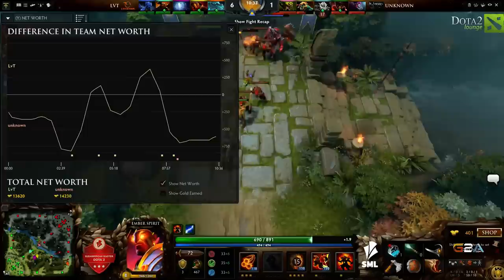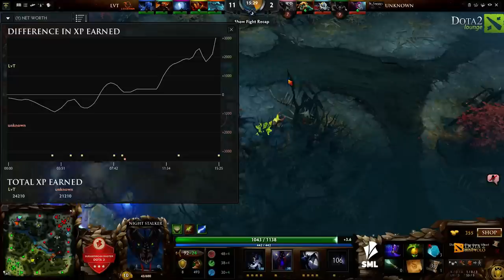Leviathan vs Unknown Game 1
Sudamerican Master Dota 2
Leviathan vs Unknown

Broadcast by:
Chicago Ted
AnneDroid